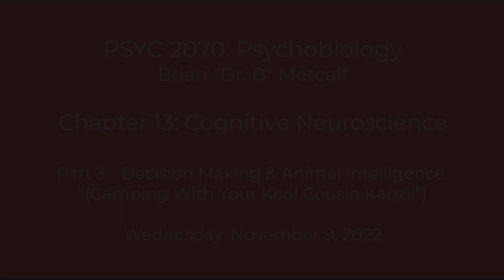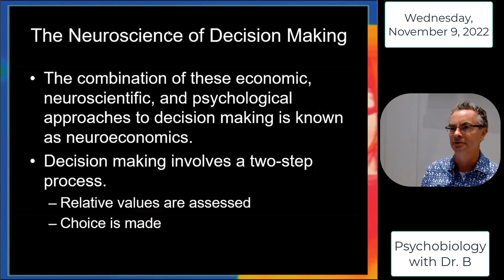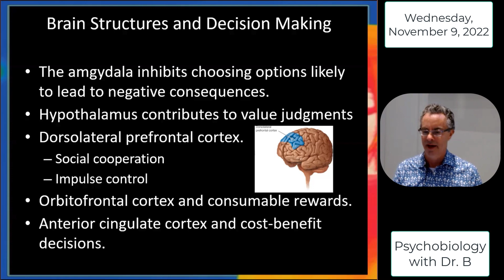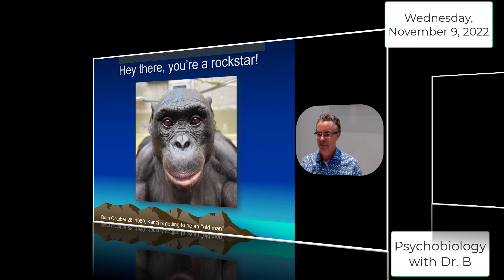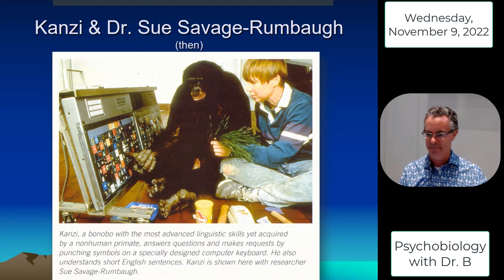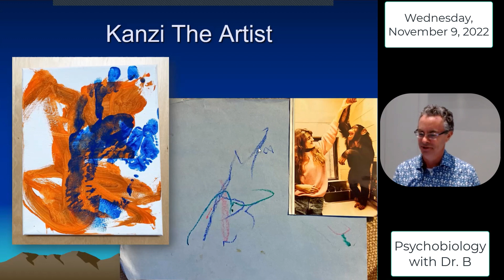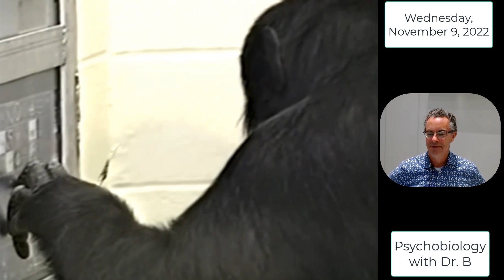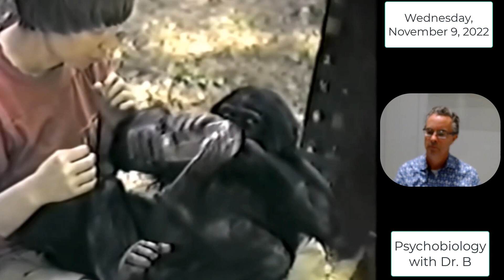PSYC 2070 Chapter 13 - Part 3 - Decision Making & Animal Intelligence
PSYC 2070: Psychobiology
Brian "Dr. B" Metcalf
Chapter 13: Cognitive Neuroscience
Part 3 - Decision Making & Animal Intelligence (Camping With Your Kool Cousin Kanzi!)